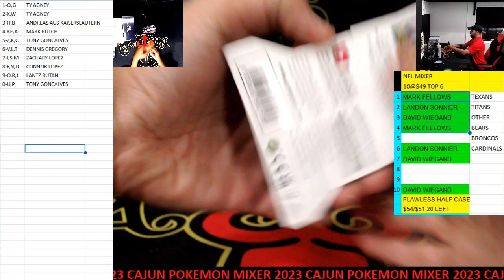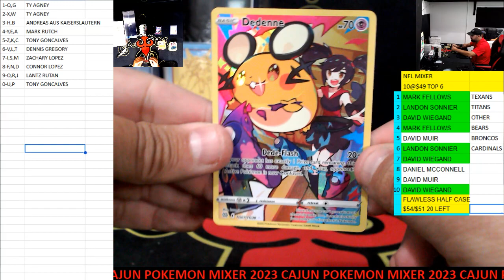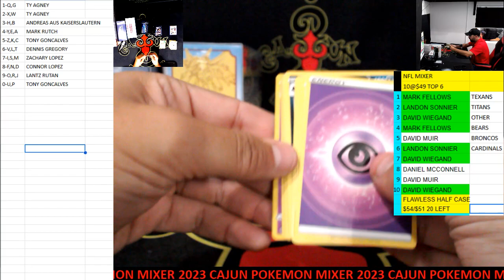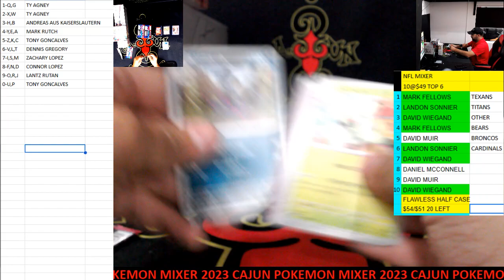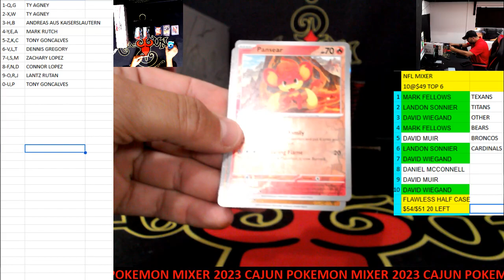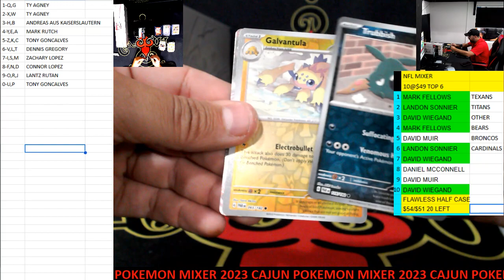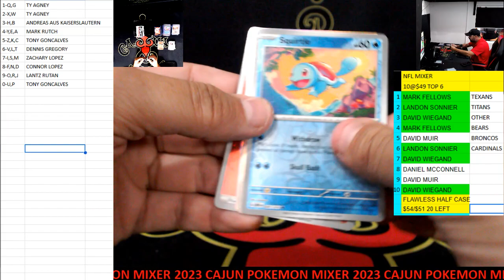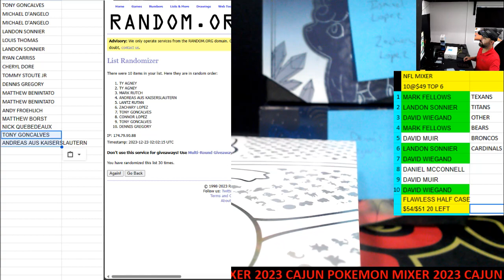CAJUNBREAKER 2023 CAJUN POKEMON MIXER #68 12-22-2023